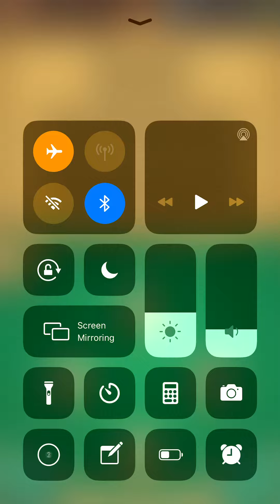Word Link Level 21 22 23 24 25 26 27 28 29 30